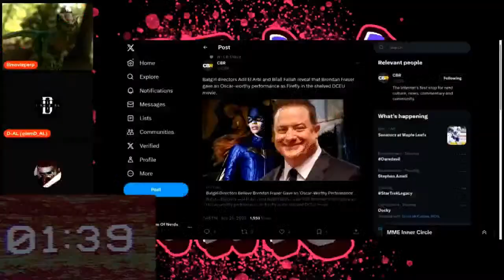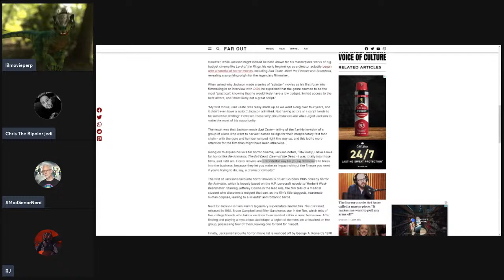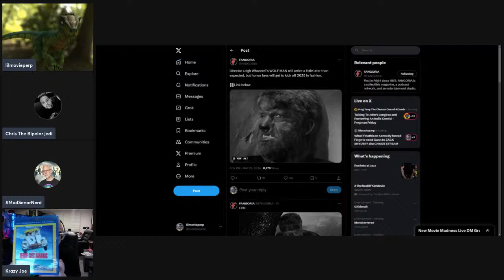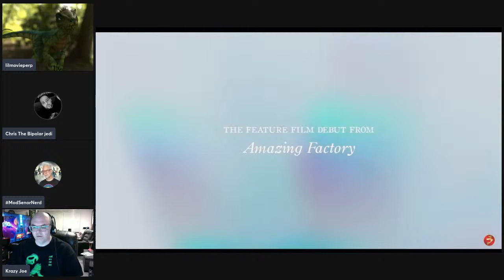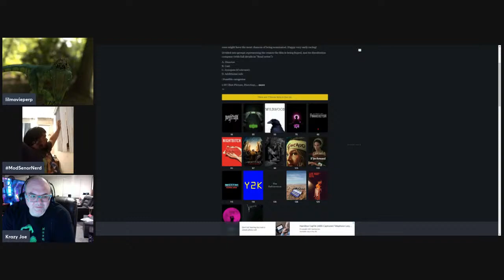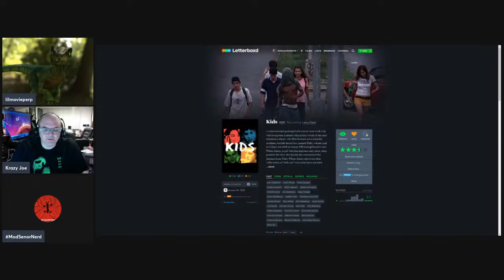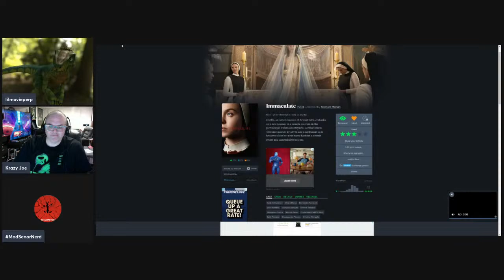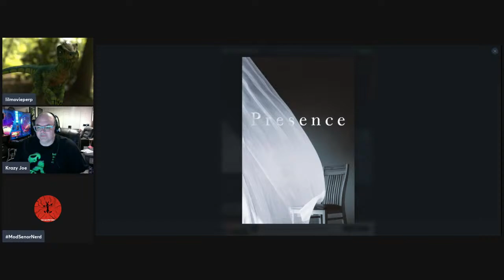What if Kathleen Kennedy forced Feige to send Gunn to ZACK SNYDER? aka CHAOS STREAM